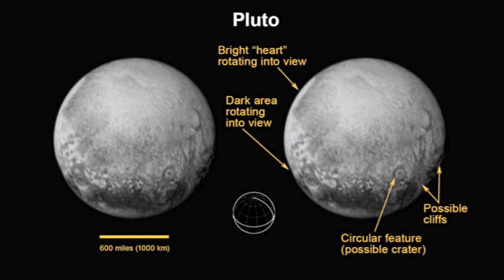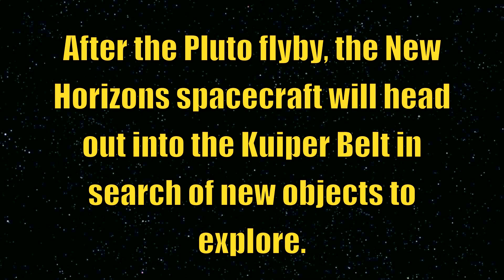New Horizons: Pictures From Pluto | Video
- images taken by NASA's New Horizons space probe of Pluto and Charon.

Image Credits: NASA GSFC, JHU APL, SRI